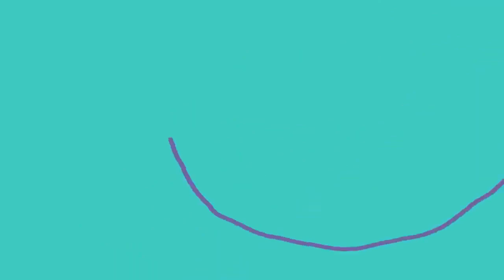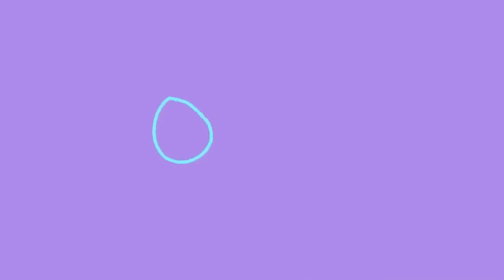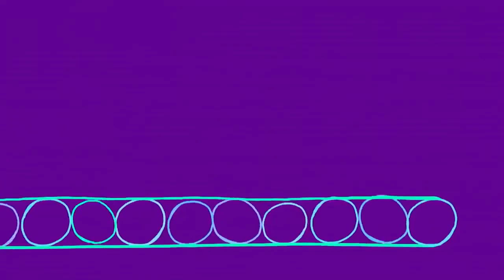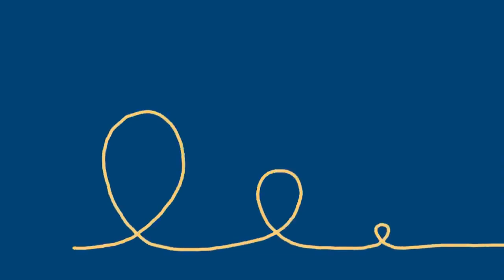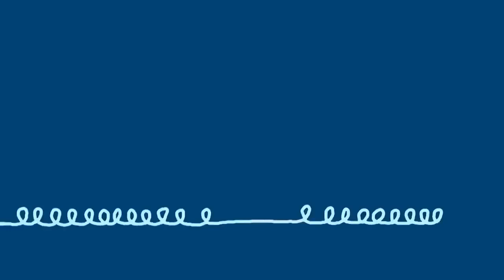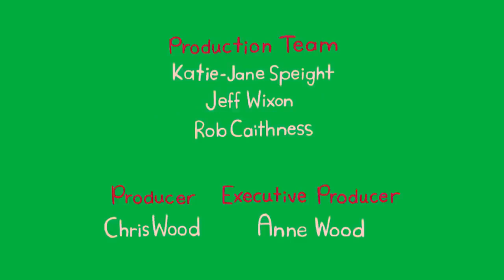Animation for Kids | Dipdap - Compilation 1 | Funny Videos For Kids | Cartoon Movie | HD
Animation for Kids | Dipdap - Compilation 1 | Funny Cartoons for Kids | Cartoon Movie | HD

The line draws an egg. Dipdap wants to stop it from breaking but the line doesn't make it easy.

The line draws a robot, which scares Dipdap. He keeps running away but the robot keeps finding him.

The line draws a sky full of stars. Dipdap accidentally knocks one down, then tries to find a way to put it back.

The line draws a seed. Each time Dipdap plants it, flowers grow, causing much mischief.

The line draws Dipdap a letter. He goes to post it but strong winds get in the way.